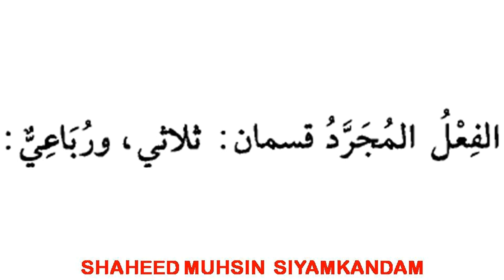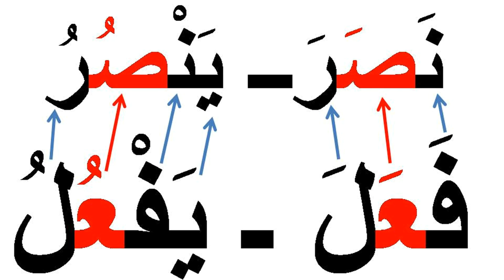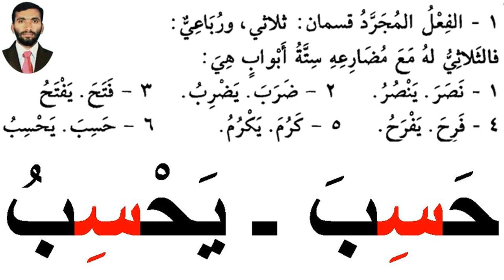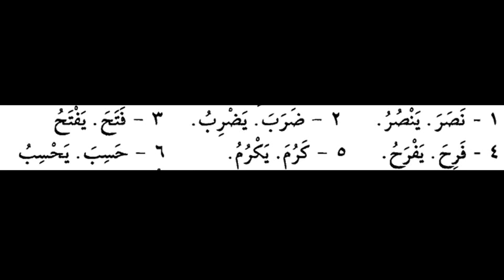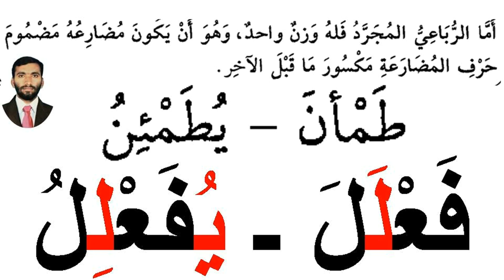ARABIC GRAMMAR 110 المجرد والمزيد തനിരൂപക്രിയയും വർദ്ധിതാക്ഷരക്രിയയും